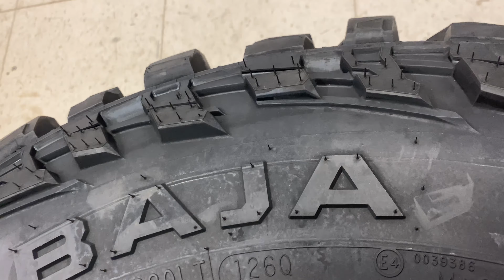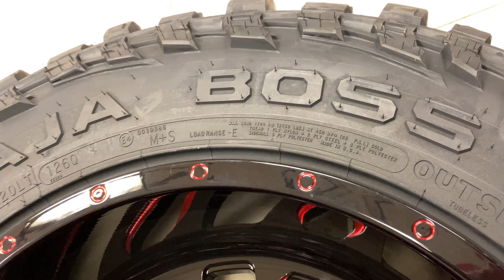What Does The 2nd Gen Dodge Ram 1500 4x4 Custom Show Truck Look Like TODAY!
What started out as a simple restoration project on the 2nd Gen Dodge Ram 1500 4x4, it quickly turned into the "Mud Truck to Show Truck" SEMA Biuild! Here it is from start to the current state it is in.

"Driving Trucks" and "Hunting Bucks" ... Is How I Roll!

Wicked Fabz Facebook Page

Wicked Fabz Facebook Group

Jeff's Auto Body and Customs Facebook Page

A&A Auto Stores Facebook Page

Matthew's Auto Supplies Facebook Page

Apple Hill 4x4 Facebook Page

Line X of Williamsport Facebook Page

Iron Cross Automotive Facebook Page

Mickey Thompson Performance Tires and Wheels Facebook Page

Supporter of the 2ndgenrams ramtrucks jeep jeeprenegade liftedshowtrucks liftedsematrucks truckshow showtrucks hunting archery bowhunting whitetaildeer blackbear wildturkey fishing trout communities.